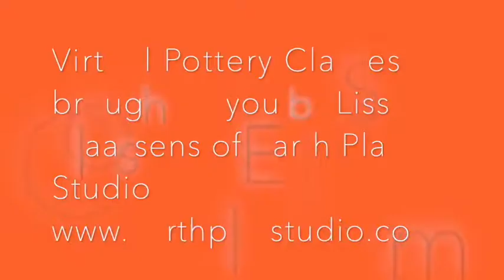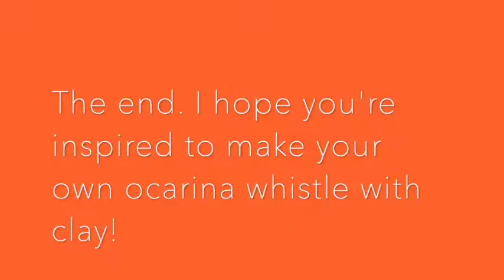Making an Ocarina Whistle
Instructional video about making an ocarina whistle from clay. You will learn two different methods for making a whistle using the natural material:earth! The video takes you step-by-step through the construction and decorating processes